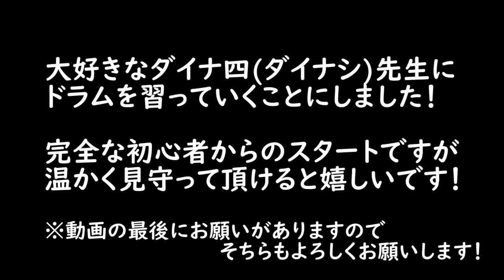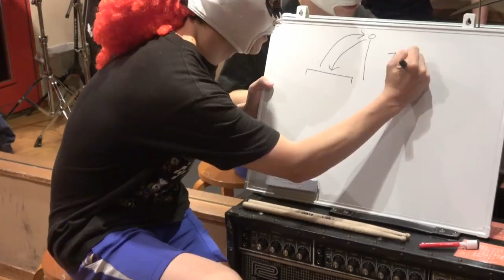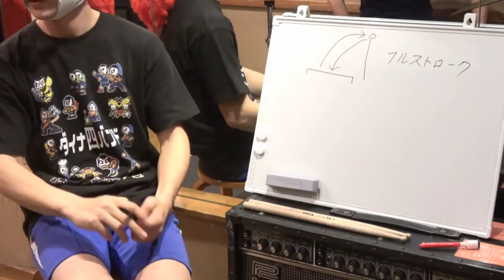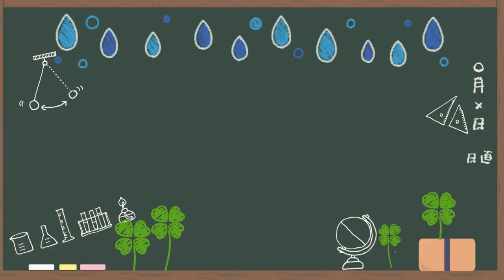33歳のスタート！【ドラムを習う#1】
33歳になって何かに挑戦したいと思って、一からドラムをやることにしました！月１くらいの練習ペースかつご覧頂いた通りのセンスなので、上達に時間がかかりそうですが、個人練習などもしながら頑張りますので、温かい目で見守って頂けると嬉しいです！